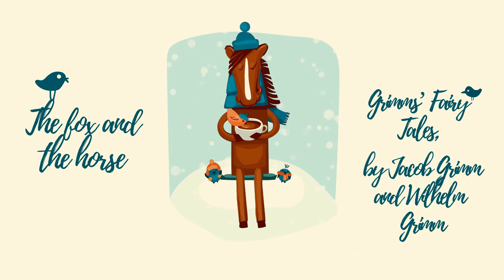The fox and the horse | Grimms’ Fairy Tales, by Jacob Grimm and Wilhelm Grimm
THE FOX AND THE HORSE

A farmer had a horse that had been an excellent faithful servant to him: but he was now grown too old to work; so the farmer would give him nothing more to eat, and said, ‘I want you no longer, so take yourself off out of my stable; I shall not take you back again until you are stronger than a lion.’ Then he opened the door and turned him adrift.

The poor horse was very melancholy, and wandered up and down in the wood, seeking some little shelter from the cold wind and rain. Presently a fox met him: ‘What’s the matter, my friend?’ said he, ‘why do you hang down your head and look so lonely and woe-begone?’

‘Ah!’ replied the horse, ‘justice and avarice never dwell in one house; my master has forgotten all that I have done for him so many years, and because I can no longer work he has turned me adrift, and says unless I become stronger than a lion he will not take me back again; what chance can I have of that? he knows I have none, or he would not talk so.’

However, the fox bid him be of good cheer, and said, ‘I will help you; lie down there, stretch yourself out quite stiff, and pretend to be dead.’ The horse did as he was told, and the fox went straight to the lion who lived in a cave close by, and said to him, ‘A little way off lies a dead horse; come with me and you may make an excellent meal of his carcase.’

The lion was greatly pleased, and set off immediately; and when they came to the horse, the fox said, ‘You will not be able to eat him comfortably here; I’ll tell you what—I will tie you fast to his tail, and then you can draw him to your den, and eat him at your leisure.’

This advice pleased the lion, so he laid himself down quietly for the fox to make him fast to the horse. But the fox managed to tie his legs together and bound all so hard and fast that with all his strength he could not set himself free. When the work was done, the fox clapped the horse on the shoulder, and said, ‘Jip! Dobbin! Jip!’ Then up he sprang, and moved off, dragging the lion behind him.

The beast began to roar and bellow, till all the birds of the wood flew away for fright; but the horse let him sing on, and made his way quietly over the fields to his master’s house.

‘Here he is, master,’ said he, ‘I have got the better of him’: and when the farmer saw his old servant, his heart relented, and he said. ‘Thou shalt stay in thy stable and be well taken care of.’ And so the poor old horse had plenty to eat, and lived—till he died.

Audio content is a Librivox recording. All Librivox recordings are in the public domain. For more information or to volunteer visit librivox.org.